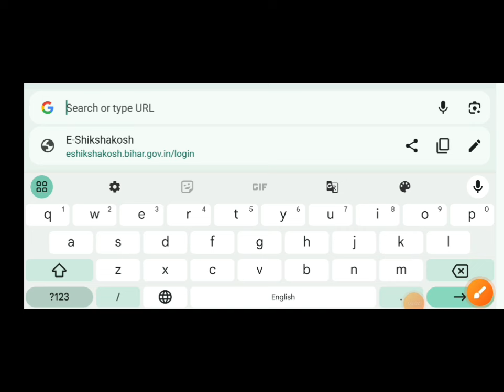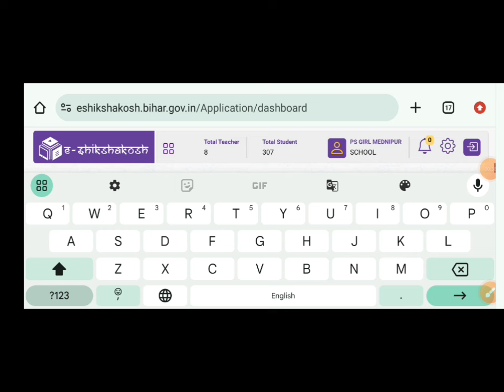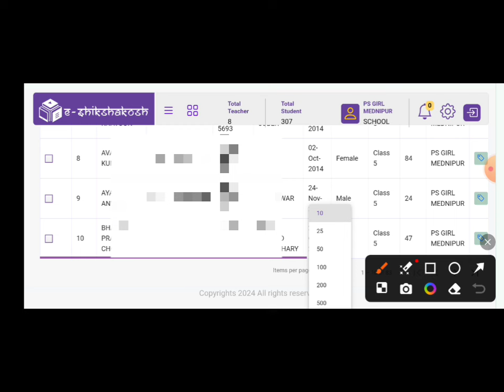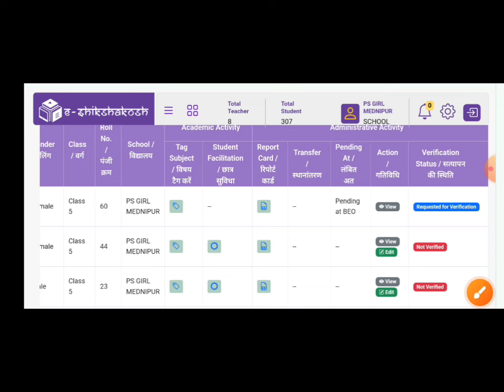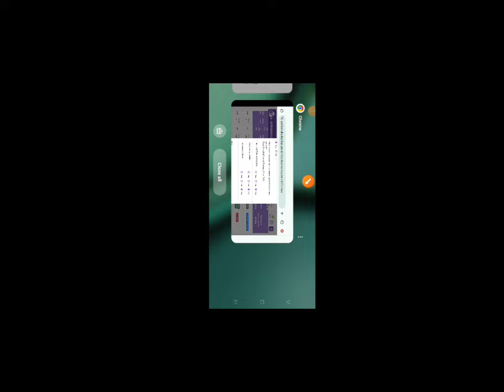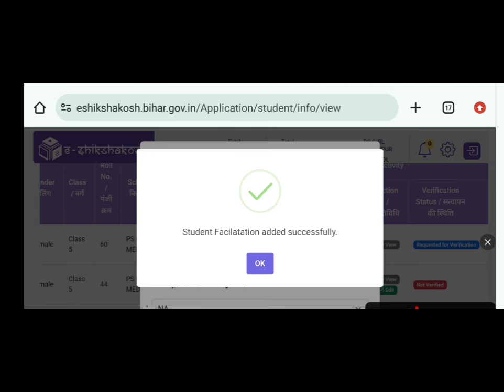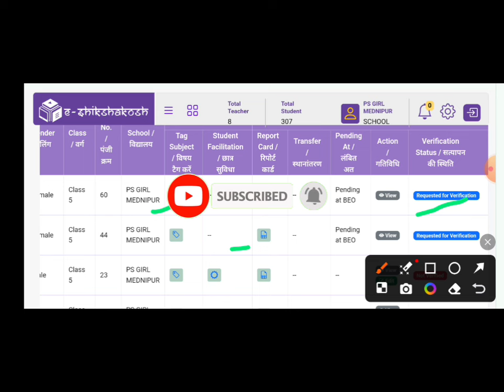E Shikshakosh Students facilities, FLN,LEP Kit Update kaise kare। E Shikshakosh FLN Upload karen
About this Video:  Dosto is video me Maine aapko e shikshakosh app students facilities update kaise kare ki jankari diya h ummid hai aapko ye video pasand aaya hoga

tags for reference:
E Shikshakosh Students FLN LEP Kit Update kaise kare
E Shikshakosh FLN report kaise kare

अर्द्धवार्षिक परीक्षा अंक कैसे भरें
E Shikshakosh Students Marks me sudhar kaise kare
E Shikshakosh Students Marks edit ya delete kaise kare
E shikahakosh half yearly mark update
अर्द्धवार्षिक परीक्षा मूल्यांकन प्राप्तांक कैसे भरें
e shikahakosh students exam number update kare
e shikshakosh students subject update kare
ई शिक्षाकोश विधार्थी वेरिफिकेशन
e shikshakosh students verification kaise kare
e shikshakosh students subject set kasie kare
e shikshakosh teacher forgot password
e shikshakosh temporary id nikale
teacher online attendance
e shikshakosh teacher registration
e shiksha kosh teacher password kaise banaye
ई शिक्षा कोश रजिस्ट्रेशन उपस्थिति
re shikshakosh teacher password
e shikshakosh app teacher registration and login online process
e shiksha kosh teacher id kaise banaye
e shikshakosh app login password
e shikshakosh app login user ID kaise milegaa
e shikshakosh app login karne ke liye password kaise milega
e shiksha kosh form kaise bhare
e shikshakosh app profile update